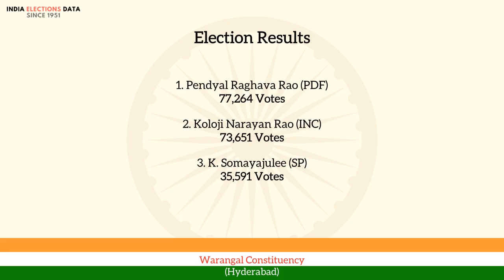Warangal Constituency Hyderabad loksabha Election Result 1951 Pendyal Raghava Rao PDF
loksabha election 1951 results, for Warangal Constituency, Hyderabad, where winner is Pendyal Raghava Rao, from political party PDF. Watch the video to know more information about other candidates, voters count, etc.